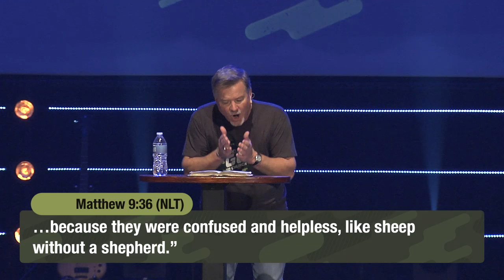Be The Church | Week 2 | Cedar Creek Church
Heart Growth
Senior Pastor Phillip Lee
Cedar Creek Church
Aiken, SC